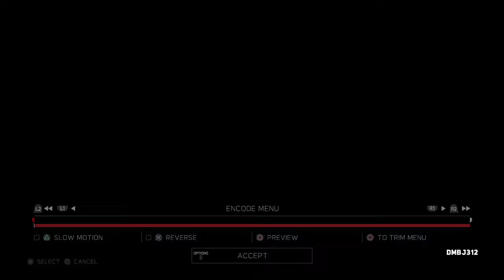Stephanie McMahon vs. Brittany Marie Perkins - Stephanie goes to sleep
Stephanie McMahon is put to sleep by Brittany Marie Perkins and earns her respect